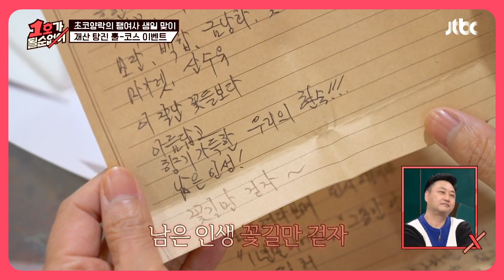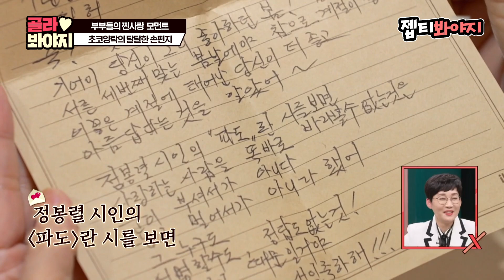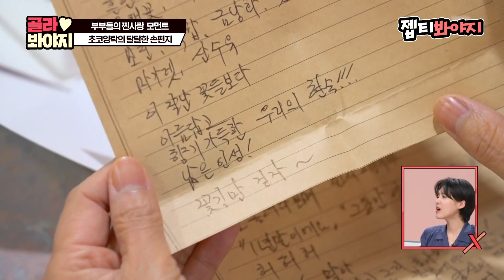[골라봐야지] ＂ 난 윤화랑 먹어서 좋던데💕 ＂ 개그력 쏙 뺀 감동적인 찐사랑 모먼트｜1호가 될 순 없어｜JTBC 210328 방송 외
달달함 한도 초과...💛
숨길 수 없는 찐사랑 보여주는 개그맨 부부들 ꈍᴗꈍ